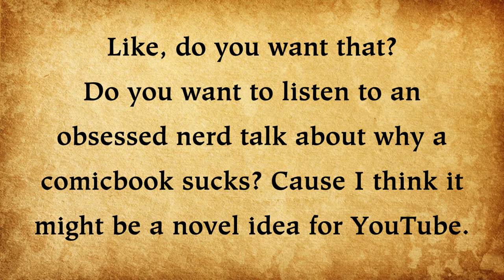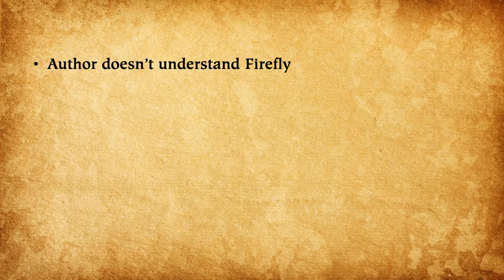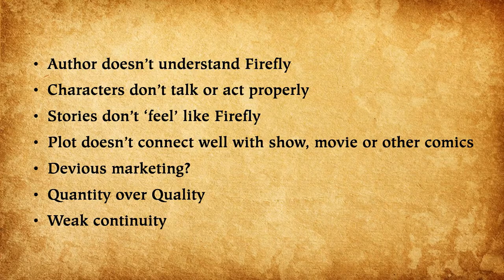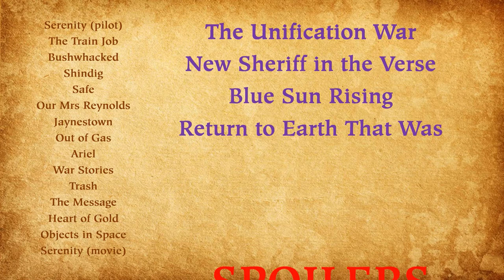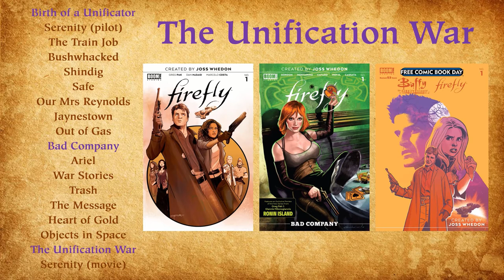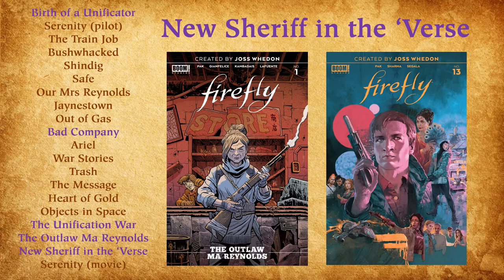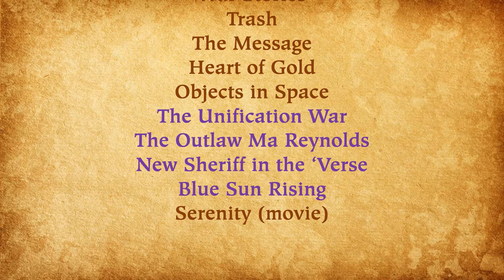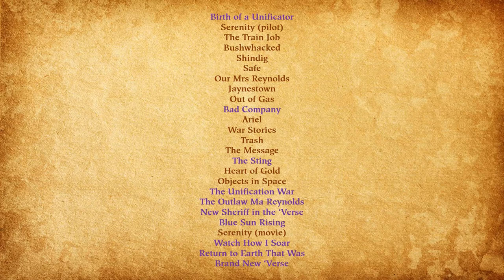The Firefly Timeline - Part 6: The Boom! Studios comics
I finally got around to talking about the Firefly comics from Boom. Although 'moaning' might be a more apt description